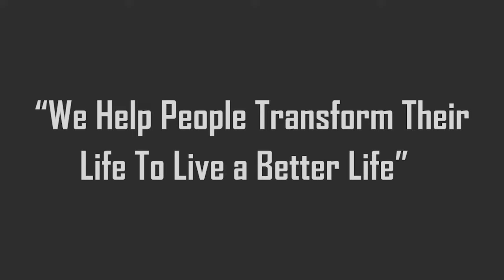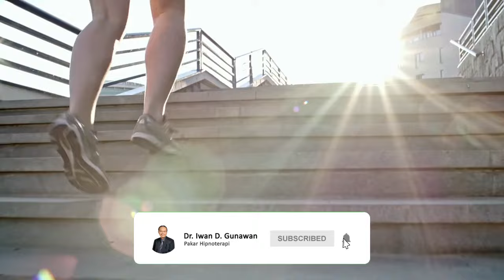AUDIO RELAKSASI HypnoSLIM Untuk MELANGSING, MENCAPAI BERAT BADAN IDEAL Dipandu Dr. Iwan D. Gunawan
Join grup whatsapp berikut untuk mendapatkan info webinar, layanan hipnoterapi, dan pelatihan dari Dr. Iwan D. Gunawan, M.Pd., CH.CHt., MCH.,CCH.,CI. Klik link di bawah untuk join grup

AUDIO RELAKSASI HYPNOLANGSING Untuk MENURUNKAN BERAT BADAN, MELANGSING, MENCAPAI BERAT BADAN IDEAL Dipandu Langsung Dr. Iwan D. Gunawan, M.Pd. Pakar Hypnotherapy Indonesia.

DENGARKAN SETIAP HARI, selama 7 - 21 hari, Rasakan Perubahannya.

Untuk Layanan Therapy / Hypnotherapy / Coaching / Konseling dengan Dr. Iwan D. Gunawan dan Asosiates,
Atau

Untuk Mengundang Dr. Iwan D. Gunawan Seminar / Pelatihan / Private / In House Training, Workshop, dll

Silakan TULIS DI KOMEN JIKA ADA PERTANYAAN DAN PERMINTAAN TEMA UNTUK DIBUATKAN VIDEO NYA.

SALAM
TRANSFORMASI INDONESIA